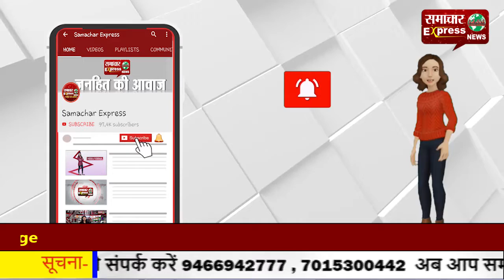बीएसएनएल के केबल बिछाने के कार्य में टूटा जल आपूर्ति का पाइप, पानी सप्लाई हुई बाधित!